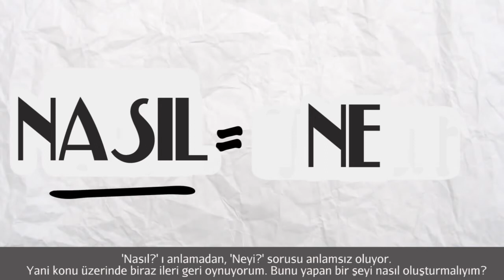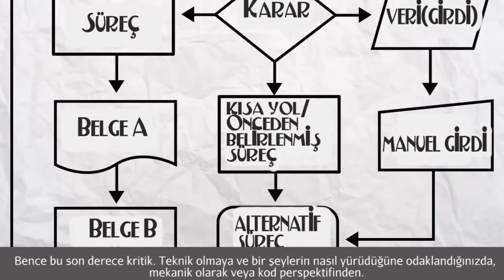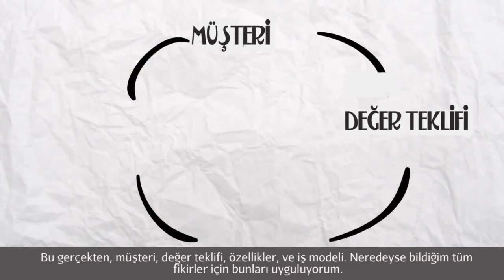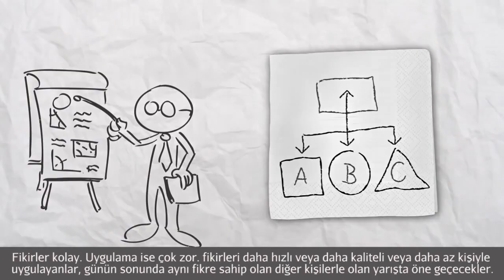T.A. McCann - Fikirlerin Uygulamaya Geçmesi (Girişimcilik)